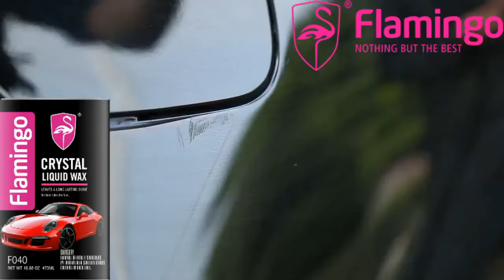Crystal Liquid wax F040